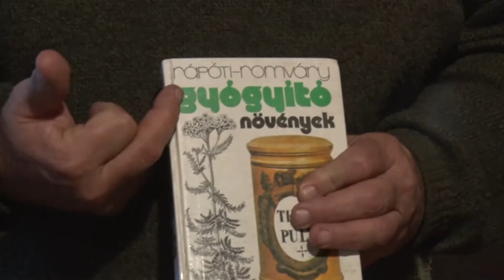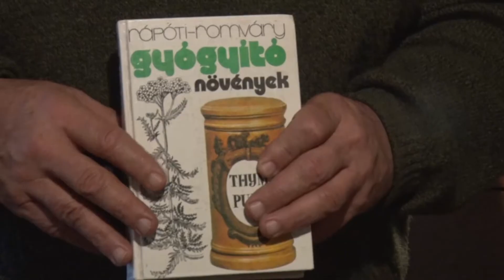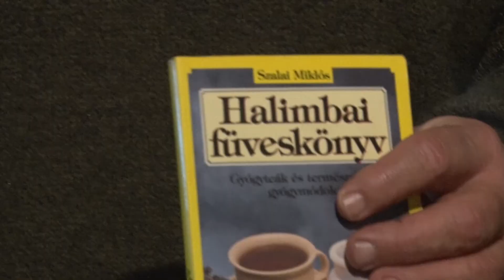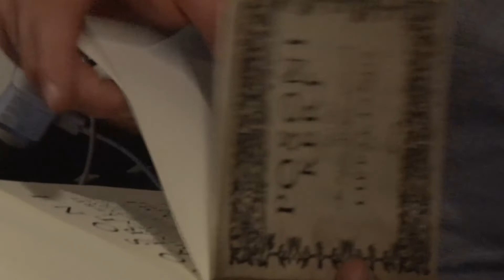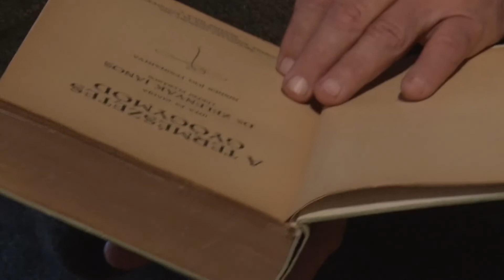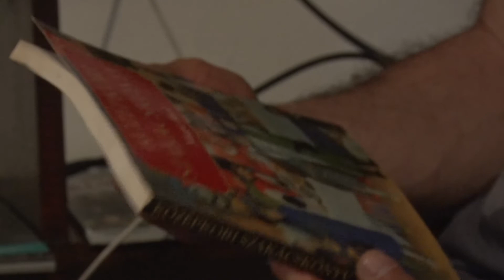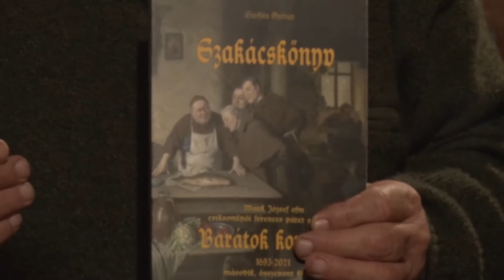Ravazdi parasztszalon 2022/10 - Öngondoskodás - Szőke András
Szőke András előadása az öngondokodásról és az Ősök házáról. Ezen - szinte egy szuszra elmondott - előadás egy hosszabb, részletekbe menő előadás sorozat  felvezetése akart lenni. A Mediawave-hez erősen kötődő Bandit a többség filmrendezőként, humoros előadóként, esetleg szakácsként ismeri, pedig van egy csaknem ugyanolyan régi időkbe visszanyúló másik szenvedélye, a környezettudatos lét különböző formáinak megélése. Masszázsok tanulásával és gyakorlásával kezdte, majd a gyógynövények, gyógyító módszerek világa, azok felhasználása is hamarosan megihlette. E sorozat ezen kevésbé ismert Szőke Andrást szeretné bemutatni.

készült:
ŐRHEGY UDVARHÁZ, Ravazd
2022. március 30.

operatőr:
JÖRG TIBOR & HARTYÁNDI JENŐ

vágó - szerkesztő:
HARTYÁNDI JENŐ

MEDIAWAVE produkció 2022